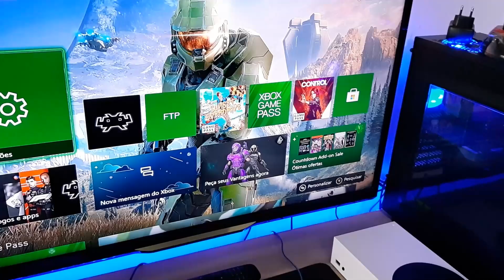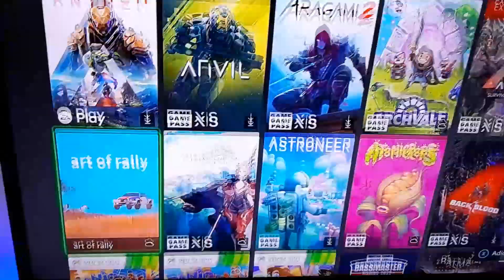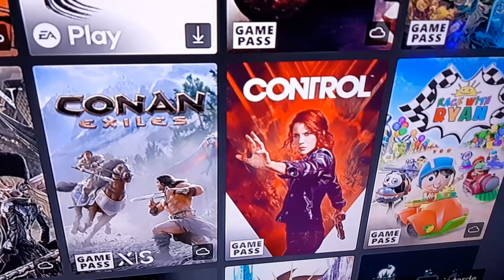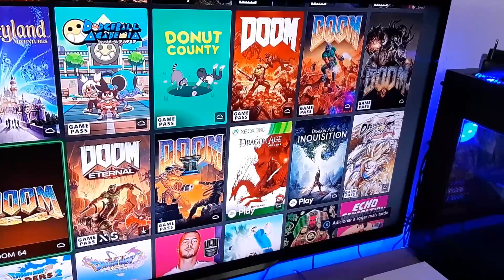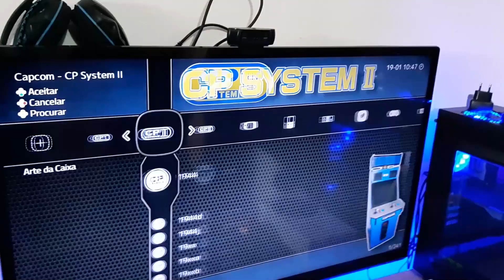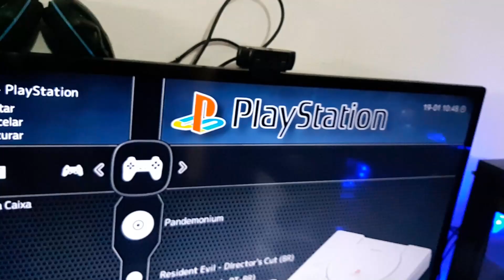XBOX SERIES S ESSE VIDEO GAME NÃO SERVE PRA VOCÊ !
QUER PAGAR BARATO EM TUDO? MELHORES OFERTAS!!

▸ Console Xbox Series S
▸ Xiaomi Poco X3 PRO
▸ Xiaomi Redmi Note 10
▸ Xiaomi Poco M3
▸ Xiaomi Poco F3
▸ Xiaomi Mi 11 Lite
▸ Xiaomi Redmi Note 9S
▸ Smartwatch Amazfit
▸ Xiaomi Mi Band 5
▸ Amazon Alexa
▸ Smartphones mais vendidos
▸ Notebooks mais vendidos